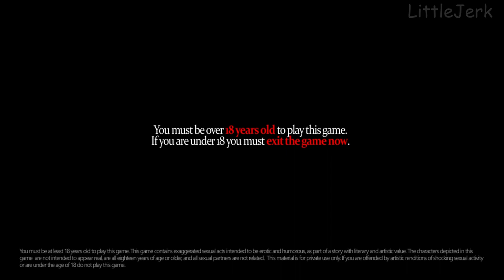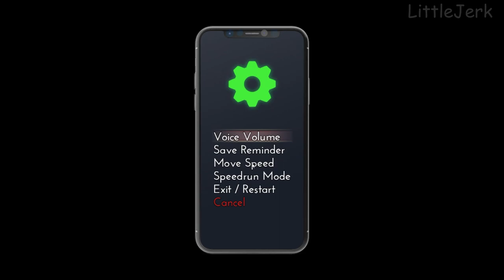[Ep1]The Genesis Order v16031